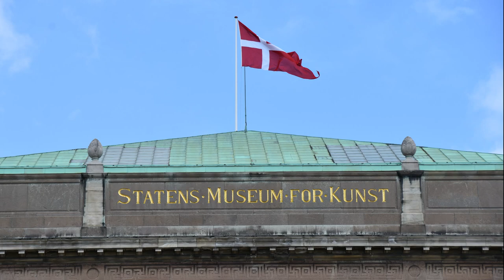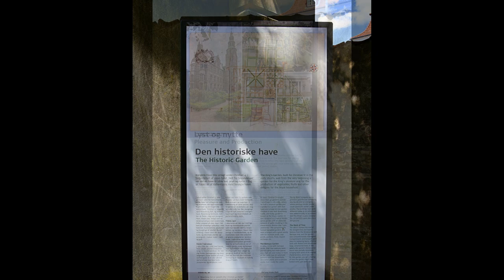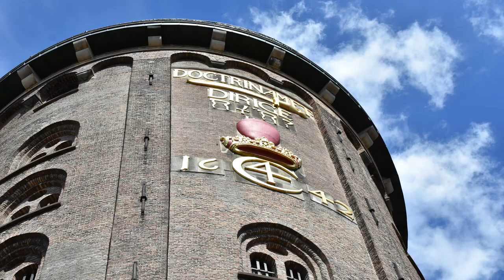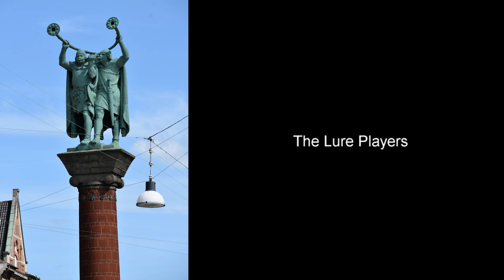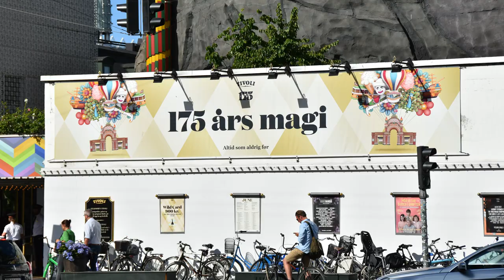Copenhagen, Denmark - Walking Tour - Spring 2018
Views of NY Carlsberg Kliptotek, SMK National Museum of Art, Rosenborg Castle and gardens, Round Tower, Caritas Fountain, Scandic Palace Hotel, City Hall, Hans Christian Andersen Monument, glimpses of Tivoli Gardens and Copenhagen Central Station.